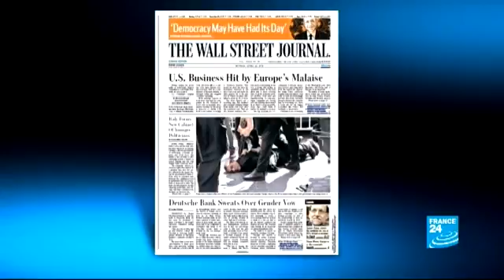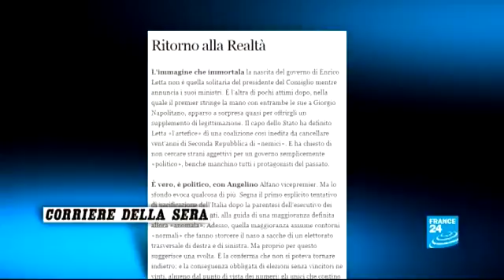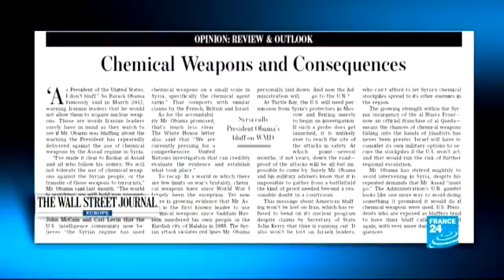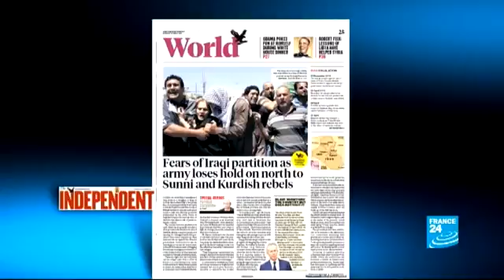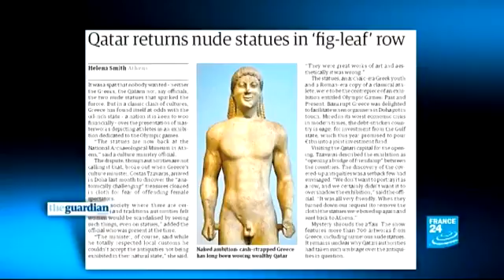IN THE WORLD PAPERS - Italian politics: round two!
Mon. 29/04/13: International papers focus on events in Italy as a shooting incident in Rome marred a day that was otherwise supposed to be a celebration. Enrico Letta was sworn in as Prime Minister at the head of a "grand coalition". Also papers react to Obama's "red line" on Syria, violence in Iraq and a strange row between Greece and Qatar.
By Florence VILLEMINOT

Get the France 24 press review on your iPhone or become a fan on Facebook.
Some articles from today's international press review:

CORRIERE DELLA SERA: Round two

CORRIERE DELLA SERA: Back to reality

WALL STREET JOURNAL: "Chemical Weapons and consequences"

THE INDEPENDENT: "Fears of Iraqi partition as army loses hold on north to Sunni and Kurdish rebels"

GULF NEWS: Divisive force

GUARDIAN: "Qatar returns nude statues in fig-leaf row"